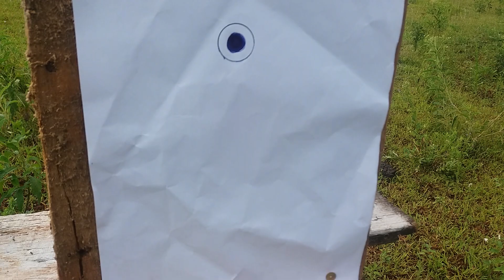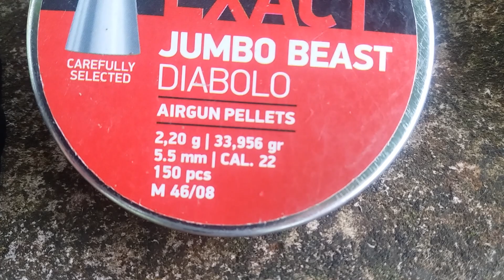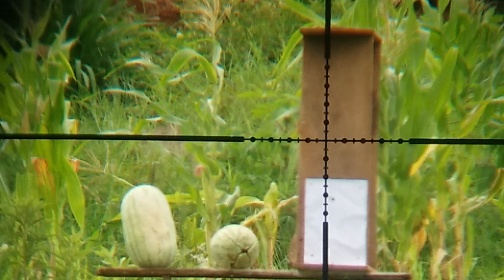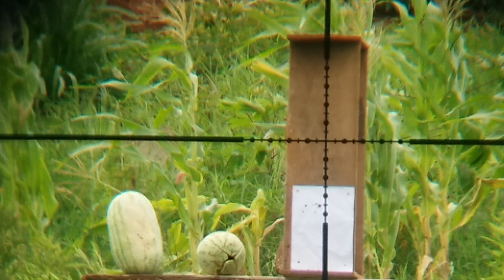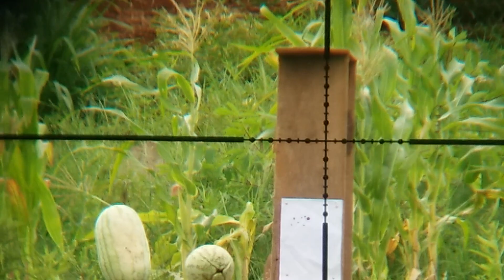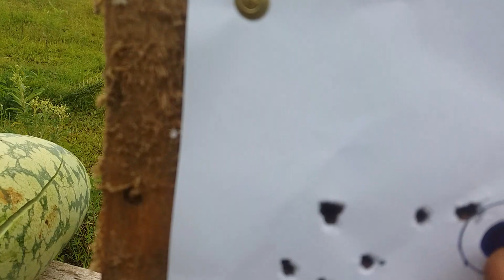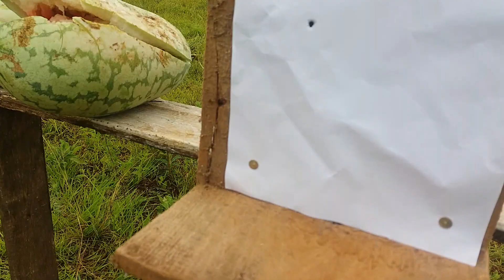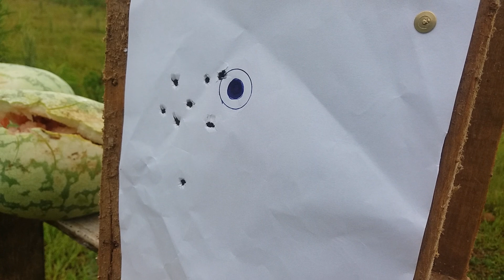PCP m22 agrupamento 55 metros chumbo jsb 34 grains